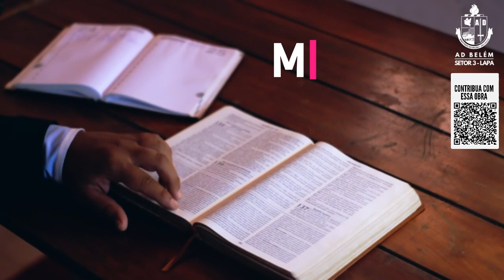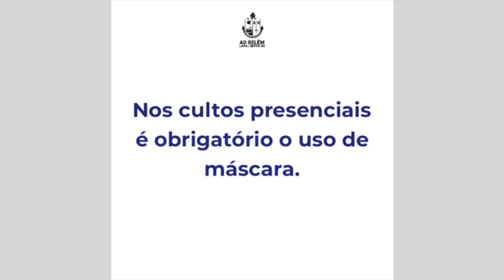Culto de Ensino - Sexta - 05/06/2020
ENDEREÇO:
Rua Ricardo Cavatton, 300
Lapa de Baixo
São Paulo - SP - Brasil
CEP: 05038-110